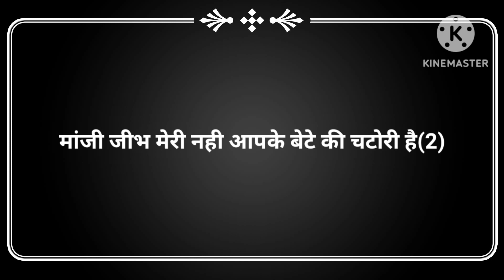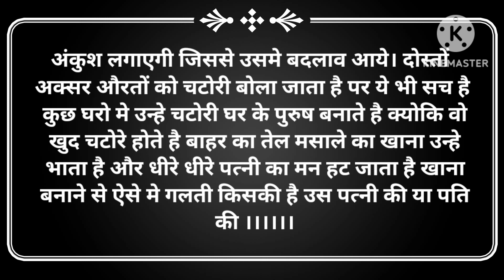suvichar/माजी जीभ मेरी नही आपके बेटे की चटोरी है |moralstories/hindistories